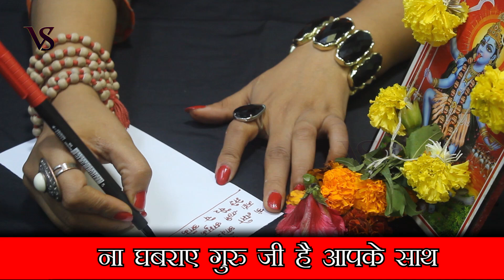कागज पर मंत्र लिखकर जलाती होगा वशीकरण प्यार तड़पेगा मिलने के लिए 3 घंटे में मिलेगा असर